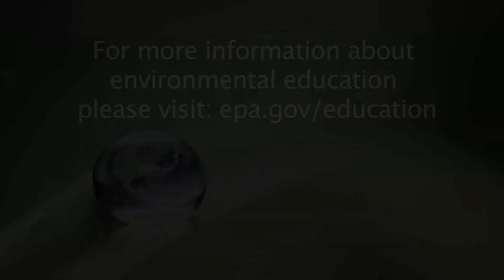Laura Wilbanks: Expanding the world of science through a connection to nature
As a science teacher in Texas, Laura Wilbanks has been developing innovative environmental education programs for her students for over 25 years. Through field investigations and partnerships with local science agencies, her students are learning to understand the science behind environmental issues in their community, from arsenic in drinking water to the impacts of climate change. Ms. Wilbanks is a recipient of the Presidential Innovation Award for Environmental Educators and the Richard C. Bartlett Award.